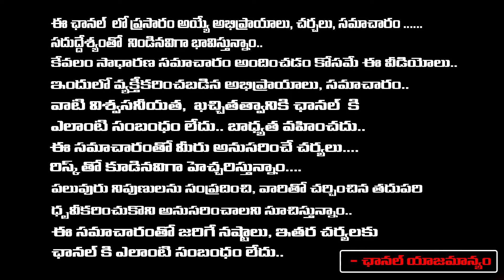ముద్రగడ మరో ఘోరం.. | Mudragada padmanabham Situation in YSRCP | Redtv Digital